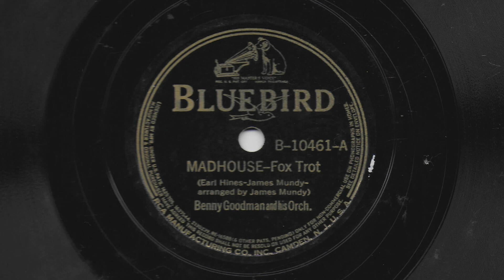Madhouse - Benny Goodman and His Orchestra - 1935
Bluebird record B-10461, electrically recorded in 1935.